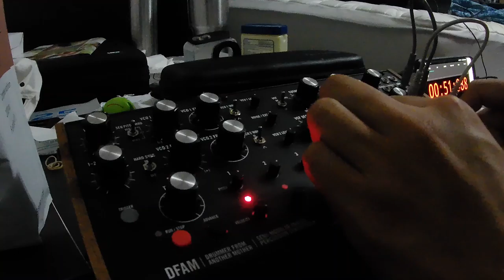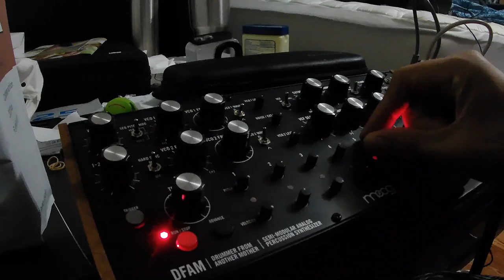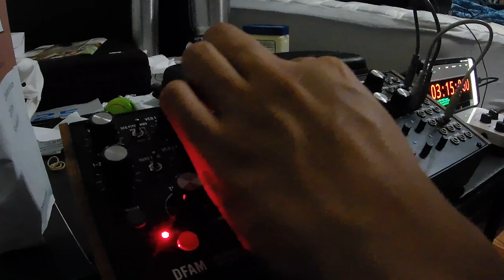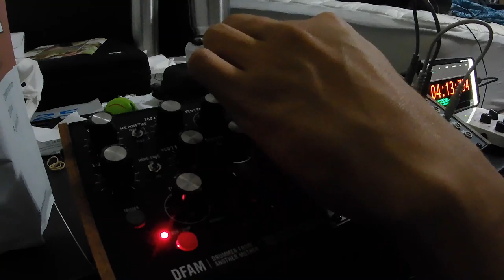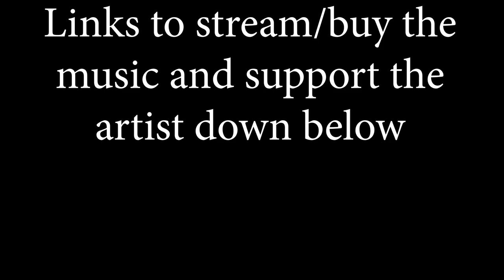A Two S Seven Feat DFAM